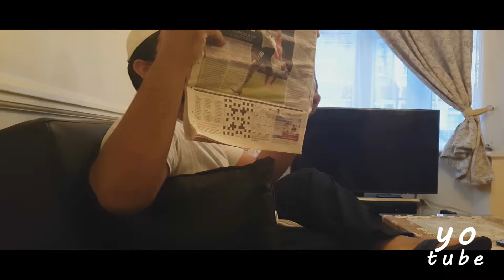funny vines!!! Mom VS Dad in Asian Families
funny vines!!! Mom VS Dad in Asian Families is what happenes in asian families normally reaction to mom and what happens when dad reacts.